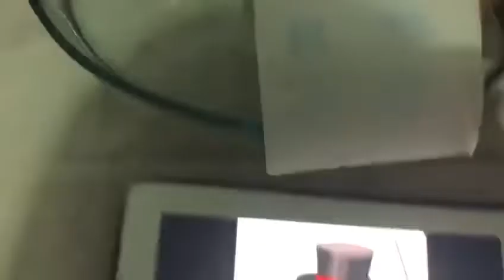Mágica das cores: estudando cores, figuras geométricas e numerais